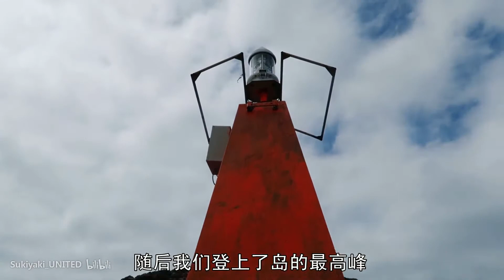【加岛vlog】第一次潜水就看到鲨鱼？！巅峰石下的历险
潜水初体验！本期是在加拉帕格斯群岛的第二天行程，包括乘船寻找赤道企鹅，浮潜直播和登上巴尔托洛梅岛俯瞰海湾。
加岛vlog持续更新中！会出满五集涵盖全部五天行程的w

感谢你的收看！也再次感谢频道的大家为我参加qqX计划投票（胳膊比心）有了你们才有我的历险